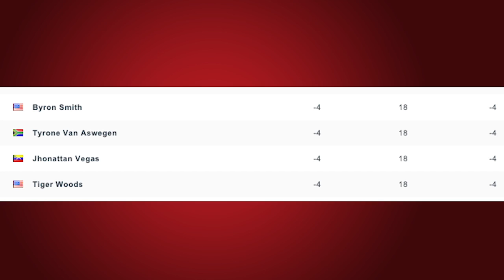Strong Start for Tiger Woods at Greenbrier Classic | GOLF.com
Tiger Woods played his best round of competitive golf in more than a year on Thursday, shooting a first-round 66 (-4) at the Greenbrier Classic.